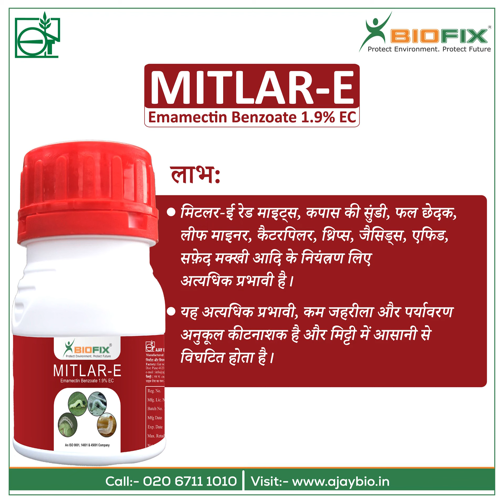Mitlar E- Emamectin Benzoate 1.9% सभी फसलों के लिए एक शानदार परिणाम उन्मुख कीटनाशक।